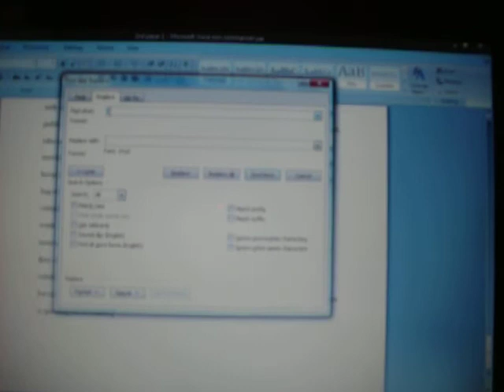How to make English papers longer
14 point font trick

In my 3:00AM daze, I tried to talk softly just because I didn't want to wake the rest of my family up. All you do is replace all the "." periods with a period "." BUT before you hit REPLACE ALL, go to settings and change the FONT to 14 point font size. Note: This only works if you're doing a double spaced report thats multiple pages. But the cool thing is, it will add a little bit to your paper depending upon how long it is! Try it!